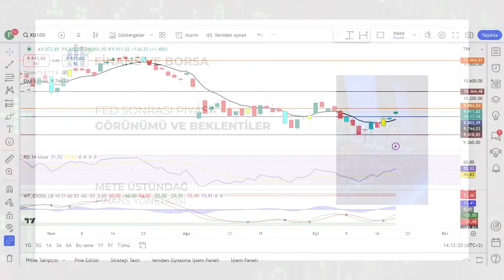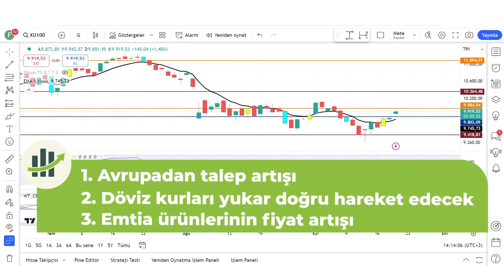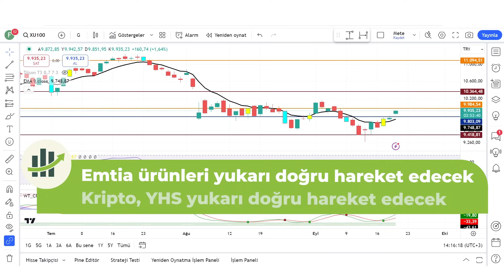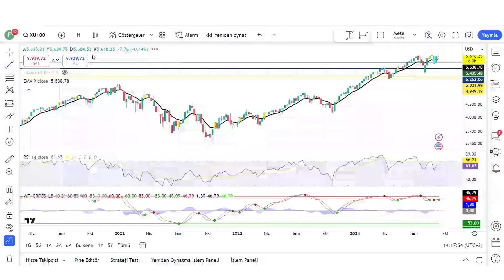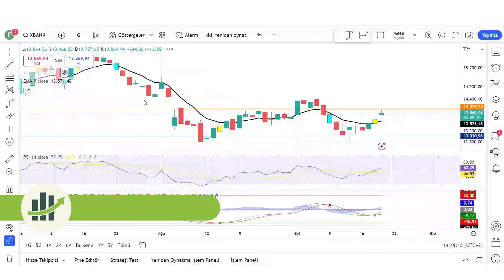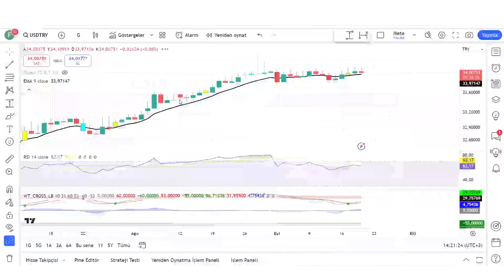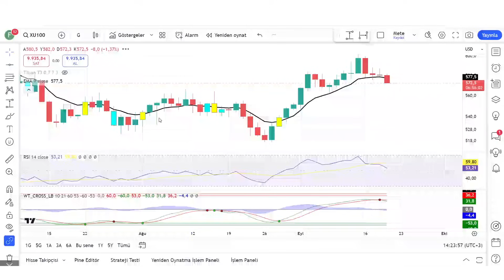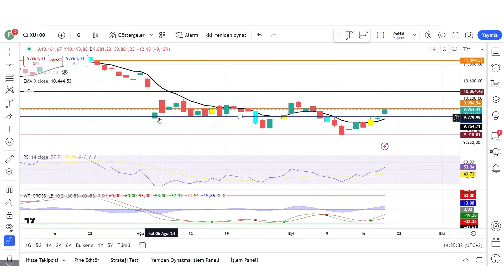FED SONRASI PİYASA GÖRÜNÜMÜ VE BEKLENTİLER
Borsa yorumu Borsada hedef fiyat ve vade Endeks ne zaman yükselecek endeks yükselecek mi Borsanın düşeceği tarih nedir bist100 ne zaman düzeltme yapar borsalar ne zaman düzeltme yapar bist 100 borsa istanbul endeks ne zaman düzeltme yapar borsalar ne kadar daha yükselir

00:00 Giriş
01:00 FED Sonrası Piyasa Görünümü

Eğitim Serileri